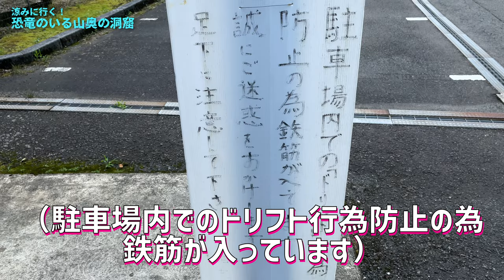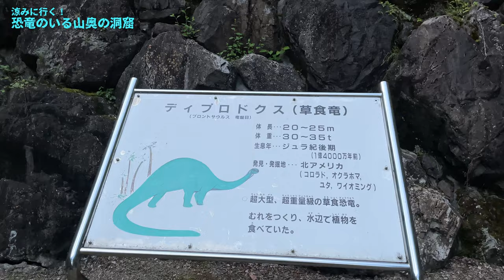馬鹿暑いので山奥の恐竜洞窟で涼もう！（前編）山奥すぎる珍スポットへ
とてつもなく暑すぎるので、山奥にある洞窟に行く。
ここは恐竜のテーマパークで、いわばまさにジュラシック・パーク。

山奥＝涼しい
洞窟＝涼しい
恐竜＝？？？

かなりの山奥にあるので、行くまでが大変だ。